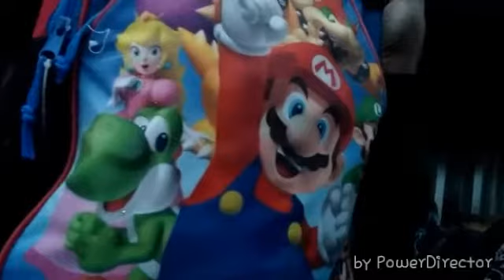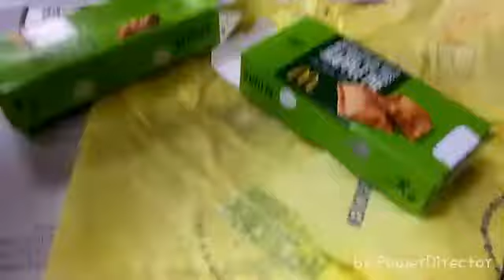Wilson Black Hole North Carolina..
Lamon Takes You With Him Back Home..

Please Show Me Love As I Show You Love Back..

And Please Follow Me On Google +